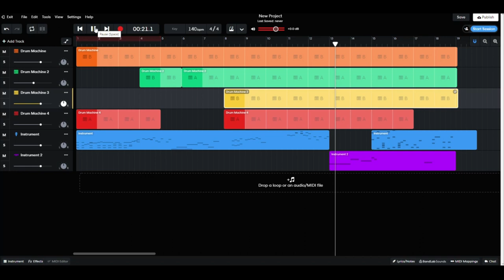Rising Action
I made a "Song" and am trying to learn how this thing works, but this works for a potential rising action, not much more, I kind of just wanted to put this out here

d9lB9E